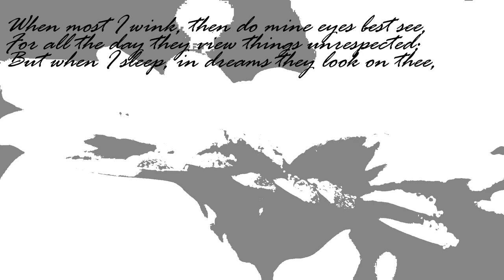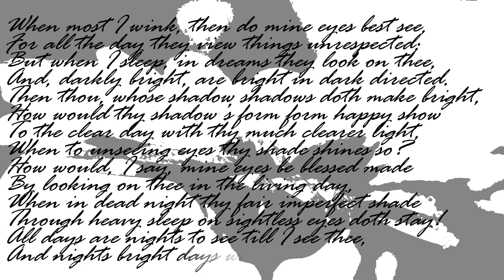William Shakespeare: Sonnet 43 (1609) - Lit Poetry Short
Sonnet 43 out of 154 sonnets; The Sonnets were published in 1609.
WILLIAM SHAKESPEARE (April 1564 – 23 April 1616)
English playwright, poet  and actor.